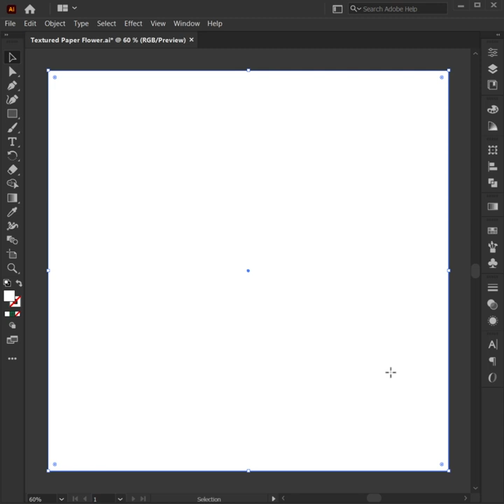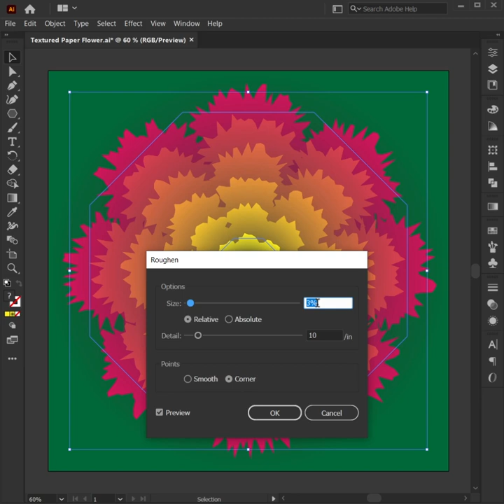Textured Paper Flower in Adobe Illustrator | Illustrator Tips and Tricks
In this tutorial, you will learn how to create a textured paper flower in Illustrator with some creative tricks. Watch the tutorial until the end. If you have any questions, ask me in the comment section. Try to watch my all tutorial.

Something About me :
Hi, I am Shobhit Badgaiyan, a Graphic Designer with over 15+ years of experience in the design and education industry. I have created this channel to share my experience and give some advice to graphic design enthusiasts. If you are searching a channel where you can learn graphic design, you can stop here. This is the Best Graphic Design Tutorials channel and it can be your creative learning destination.